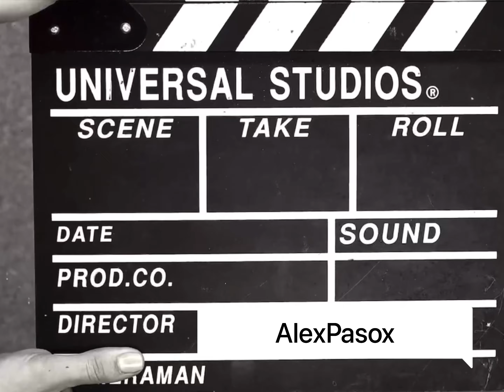Time Lapse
Ponte ferroviario sul fiume serio a Crema